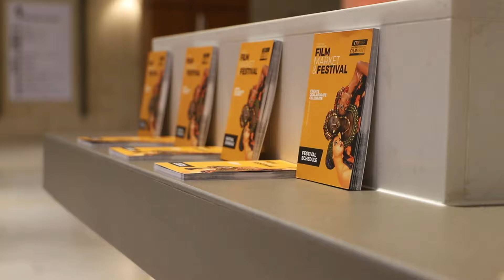An impression of the 2018 edition of the Cape Town International Film Market and Festival